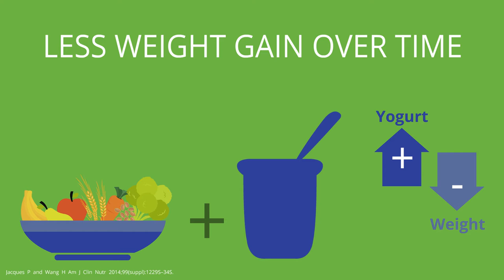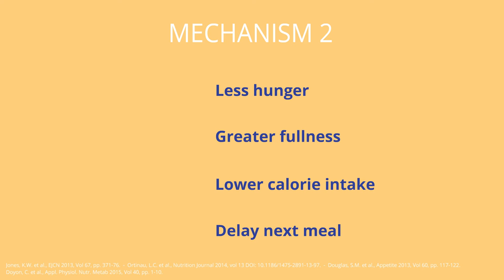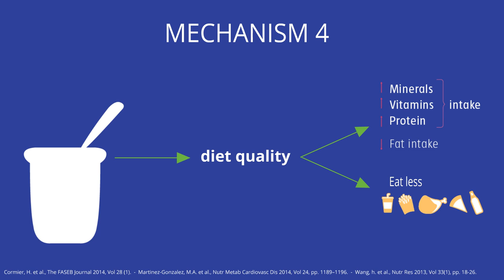Weight Management: Make The Switch To Yogurt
A review of recent research findings on yogurt consumption and weight management. Discover here the scientific facts and yogurt mechanisms, related to weight control.